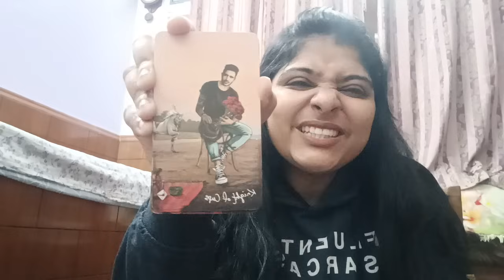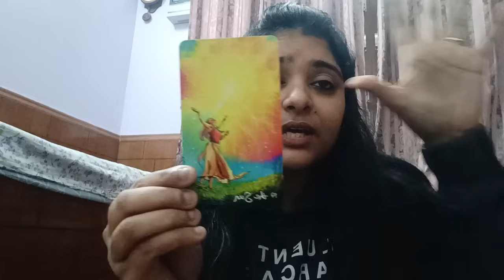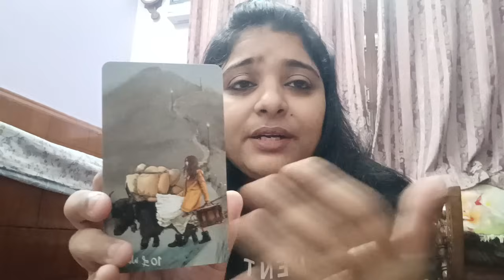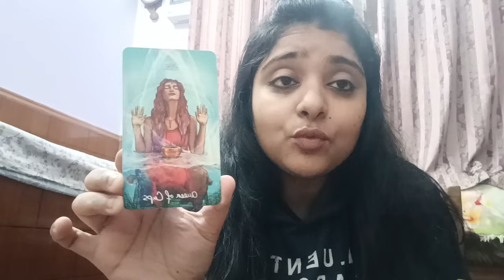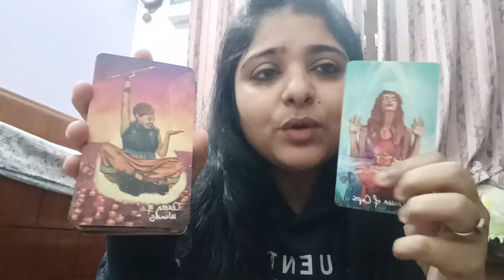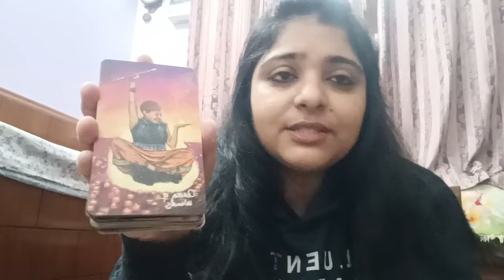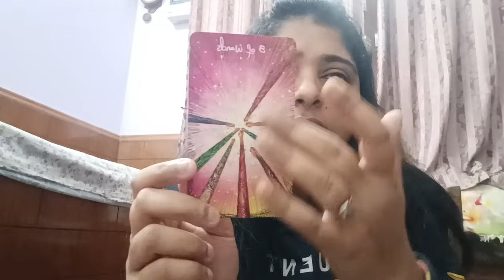Smoke reading (requested) Lots of red flags😯collectivereading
(Price details)

5 questions at 1111/

8 questions at 1555/

Current feelings of specific person Rs 555/

Regards
Minnie Das

TAROT CLASS ENROLLMENT CLOSED 🔒